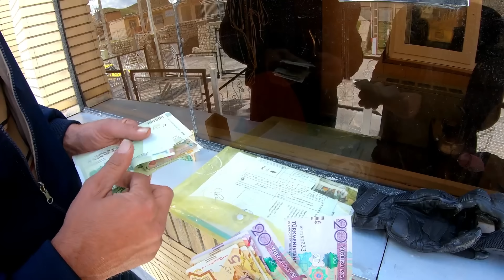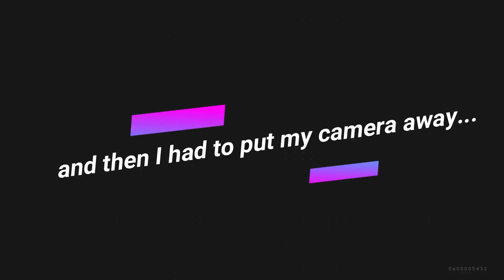[S1 - Eps. 65] CROSSING INTO TURKMENISTAN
After riding the last 240 kilometers to Mashad, and picking up my visa (yeah!), I am going to cross the border from Iran into Turkmenistan the next day.

This was by far the most bizarre border crossing! Entering Turkmenistan was surreal and I'm still quite unsure what to think of Aschebad. Definitely ranks amongst one of the most fascinating cities I've ever been to.